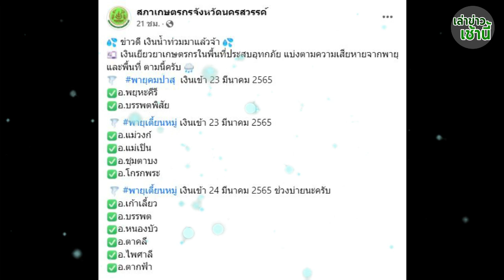ข่าวดี! เงินน้ำท่วมโอนล่าสุดวันนี้!! 17 อำเภอนี้เช็คด่วน เงินยียวยาน้ำท่วมล่าสุด